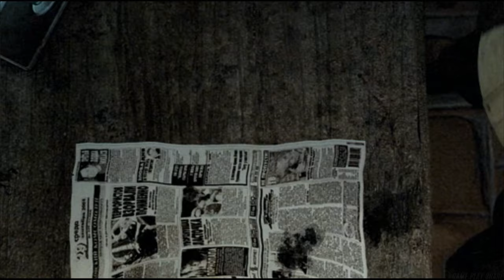S.T.A.L.K.E.R.: Shadow of Chernobyl. Part 1 "Cordon" [HD 1080p 60fps]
It's the outermost edge of the Zone, guarded by the Military and therefore quieter than most other areas. Stalkers often refer to the Cordon as the Zone's antechamber. Most rookies stay at the Rookie village north of the actual military cordon outpost until they have enough gear and experience to head deeper into the Zone...
А convoy carrying a large amount of unconscious stalkers, for the most part deceased. The truck is later struck by lightning and crashes on the side of the road. The next morning, an anonymous stalker finds the protagonist alive, bearing a S.T.A.L.K.E.R. tattoo on his left forearm, among the dead in the crash site, and brings him to Sidorovich, a stalker trader within the Cordon. Sidorovich finds a PDA in the anonymous survivor's pockets, containing an entry reading "Kill Strelok". The stalker then suddenly wakes up. The anonymous and amnesic stalker, dubbed as Marked One (as a reference to his tattoo) by Sidorovich, is told that he is so far the only stalker bearing such tattoo to survive the "death trucks". Sidorovich, however, makes clear that he hasn't rescued the Marked One for nothing, and asks him to do him some favors to repay...